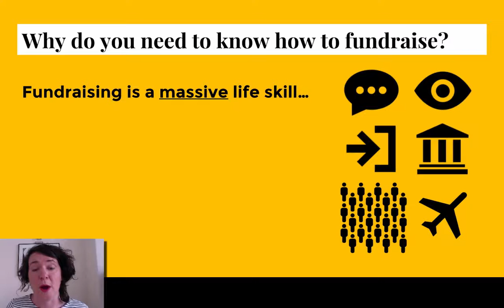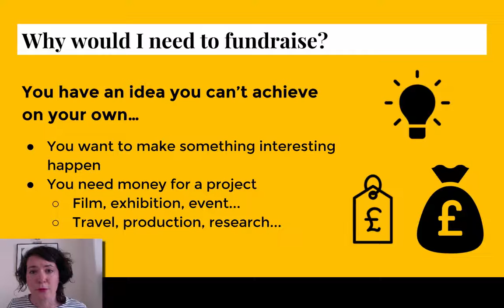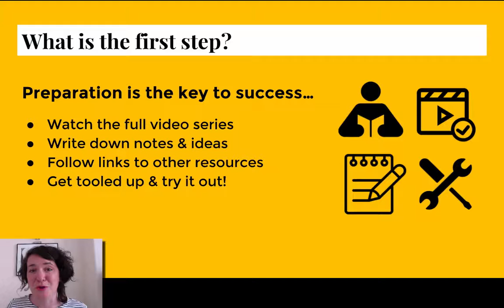Fundraising: What You Need to Know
An intro to the Fundraising series: Exploring how to fund arts, creative & community projects. -- FULL SERIES

Why do you need to know how to fundraise?
Communicating your idea
Identifying your stakeholders
Making the case for your project
Securing project partners
Public engagement
Achieve ambitious projects

You have an idea you can’t achieve on your own…
You want to make something interesting happen
You need money for a project
Film, exhibition, event...
Travel, production, research...

What is the first step?
Preparation is the key to success…
Write down notes & ideas
Follow links to other resources
Get tooled up & try it out!

Rachel Dobbs is one half of LOW PROFILE, an artist, educator and tinkerer based in Plymouth, UK. Rachel runs workshops for students, arts practitioners and communities on creative approaches to crowdfunding and DIY artist-led activity, and supports artists with access needs to apply for Arts Council England funding – contact me for more details on twitter - @RachelDobbs1